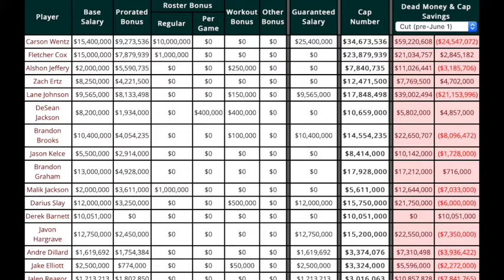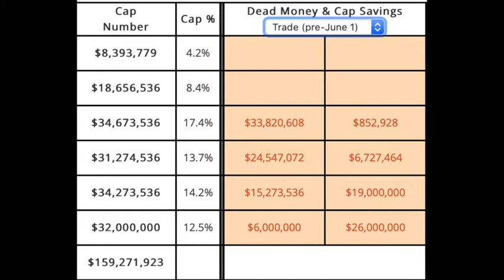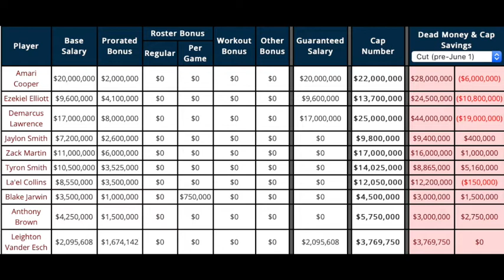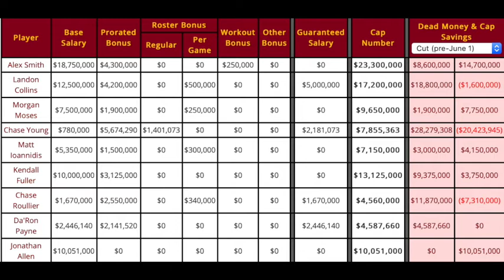STATE of the NFC East in 2021: Who the Eagles SHOULD Hire, Giants Draft Priorities, +MORE! (389)